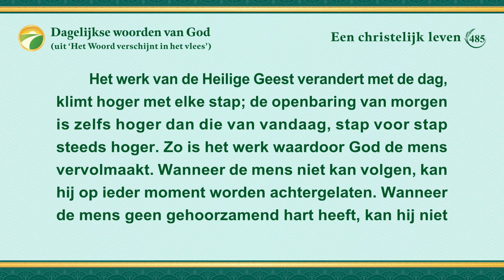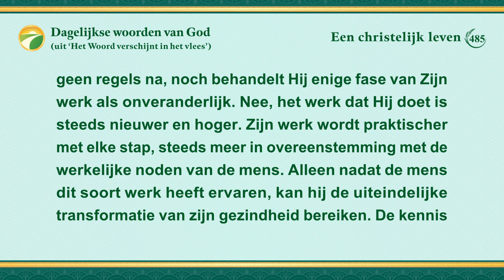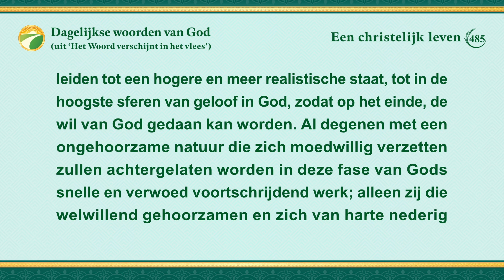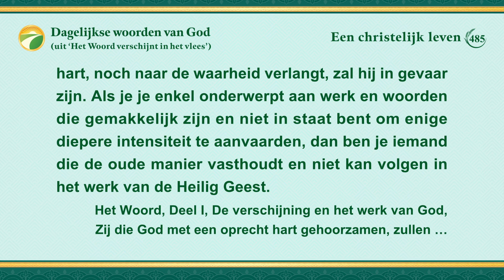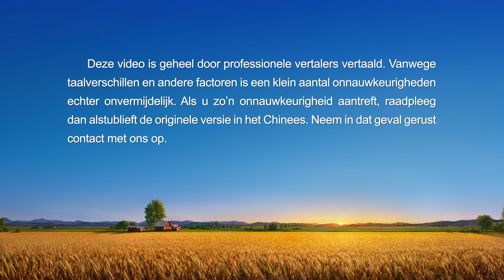Dagelijkse woorden van God: Intrede in het leven | Fragment 485